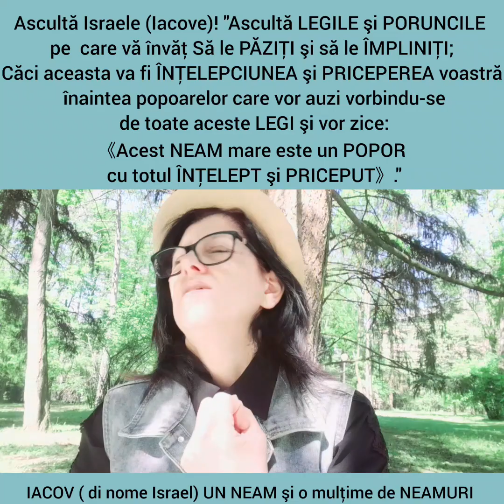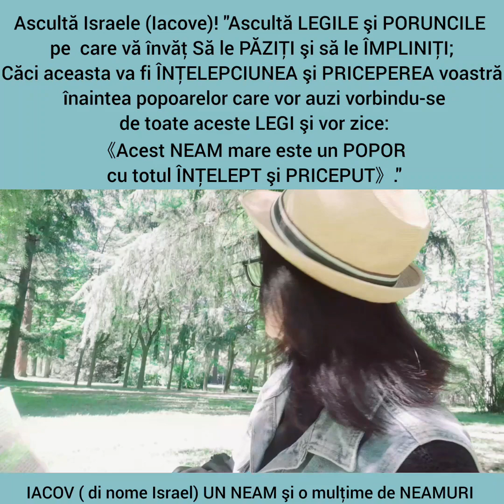ISRAEL NOU”Numele tău este Iacov; dar nu te vei mai chema Iacov, ci numele tău va fi ISRAEL."